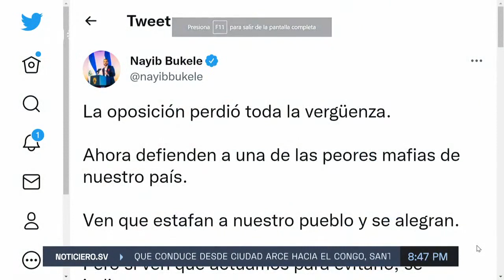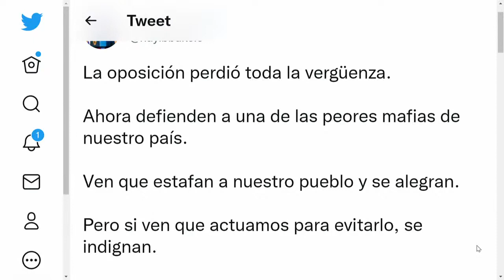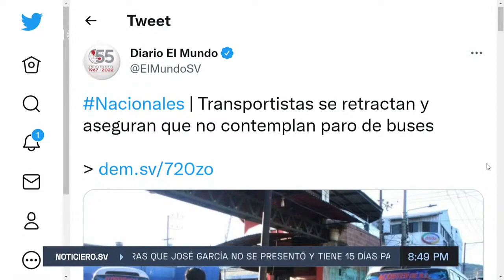Ministro de Hacienda Alejandro Zelaya en La Entrevista de Noticiero El Salvador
El Ministro Alejando Zelaya participó en la entrevista de Noticiero El Salvador, donde se refirió a las medidas implementadas por el Gobierno de El Salvador para proteger la economía familiar de los salvadoreños, en el contexto de la crisis mundial por el conflicto entre Rusia, Ucrania y la OTAN.